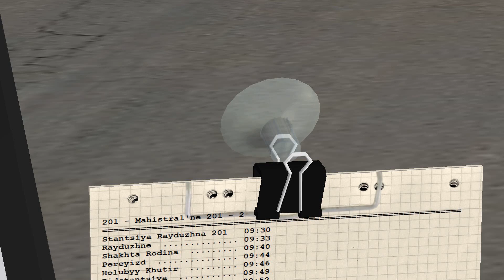OMSI 2 Поїздка у маршрутці Рута 25 по карті Магістральне на маршруті 201|Ride on mini-bus Ruta